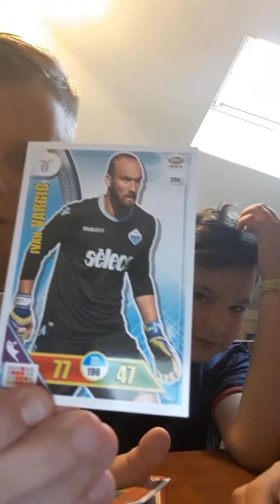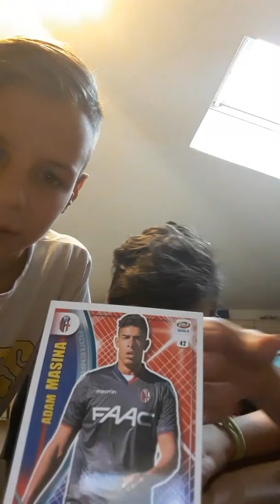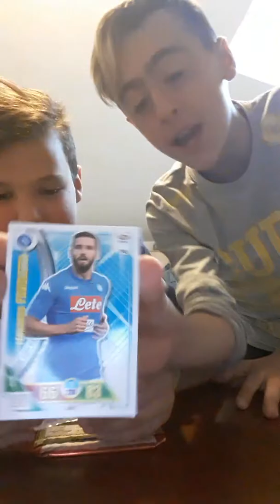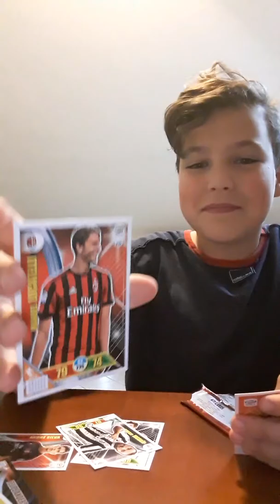Apertura bustine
Se arriva a 5 LIKE lo facciamo non tre da 5 €